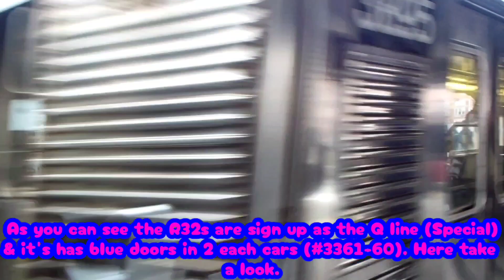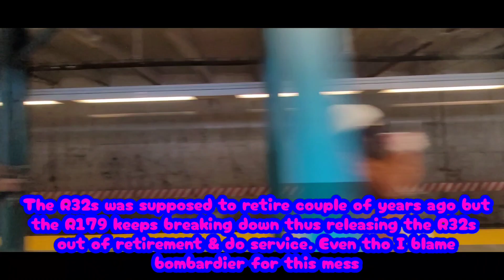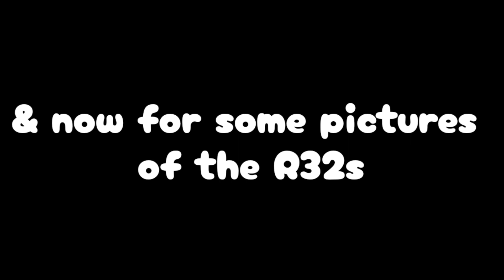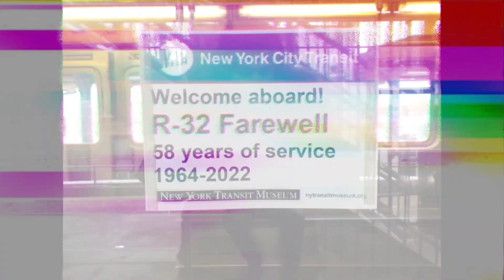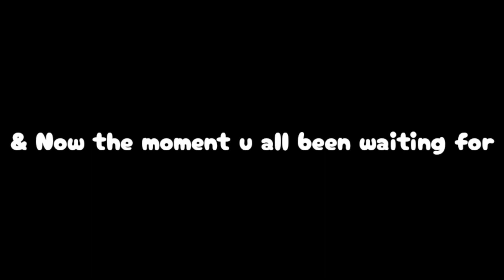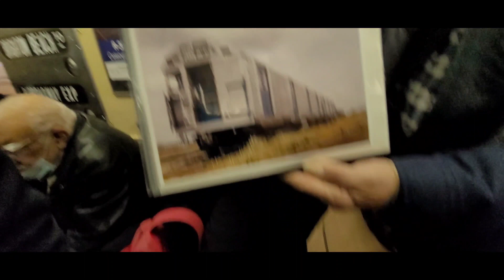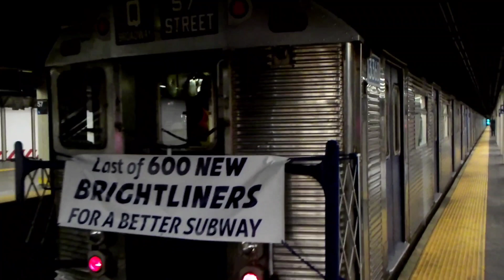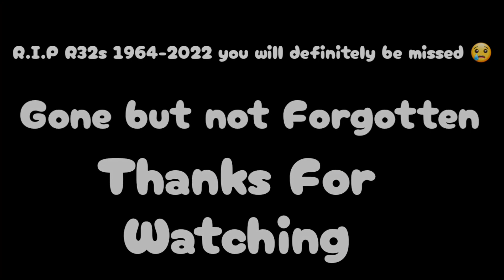The R32s of Farewells (The R32s Retirement Run Day 4)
Me & my mother went to the R32 event at Brighton Beach on the Q line as part of the retirement run day 4 so ya. I have a lot of fun meeting new ppl, meeting some old friends & meeting my favorite idols in the transit community but sadly this is the LAST time to see these beautiful models in service & for those who couldn't make it I'm sorry but sometimes life isn't fair & some things has come to a end. So this is a (Actual) Goodbye to "The" Brightliners of the R32s. So farewell R32s you'll always be in my heart & soul gone but not forgotten. As someone once said 手放すのは難しいですが、それを受け入れるのは美しいです(letting go is hard but accepting it is beautiful). As my token of appreciation I made a Farwell video for these amazing creatures including some ppl I met irl & the most electrifying man in all of NYCT (& yes I'm referring knuckles from the SSB) so enjoy this sad but wholesome video for all generations to come. See u on the other side R32s

From- RSD

Source: Kinemaster

All ocs, music themes, videos, & sound effects belongs to their respectful owners